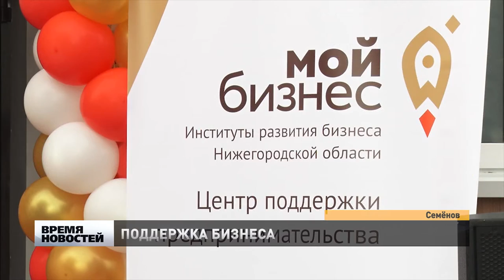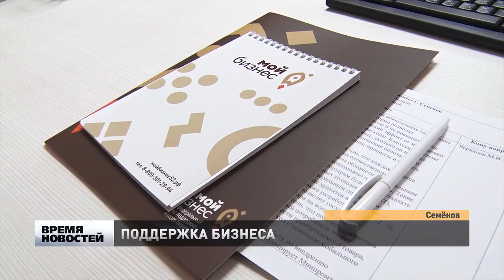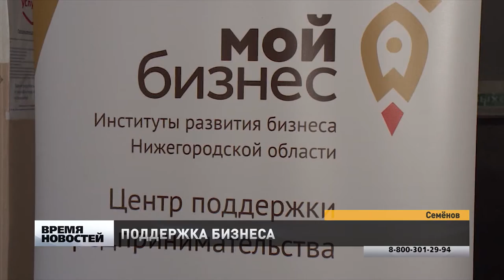Цент поддержки предпринимательства "Мой Бизнес" открылся в Семенове